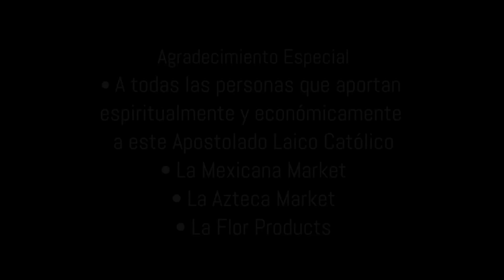TV En Fuego - #59 Jesús Alvarez - El Amor de Jesús nos Sana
¿Existe el Amor verdadero? ¿Nos Ama Dios? El hermano Jesús Alvarez de la ciudad de Lexington, Nebraska nos expone un tema precioso, ungido con El Espíritu Santo que va a cambiar tu vida.

Citas bíblicas: San Mateo 9, 18-26

Conductor: Oscar Daniel Erives

Se filmó en:
2512 N Webb Rd
Grand Island, Nebraska